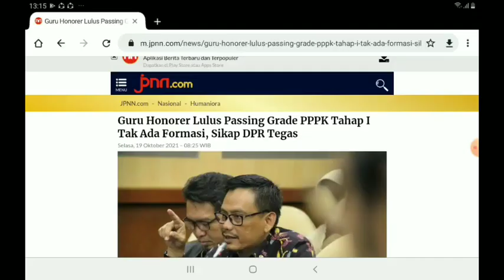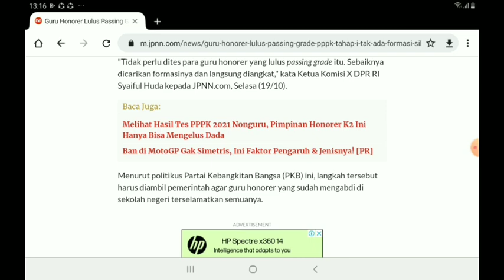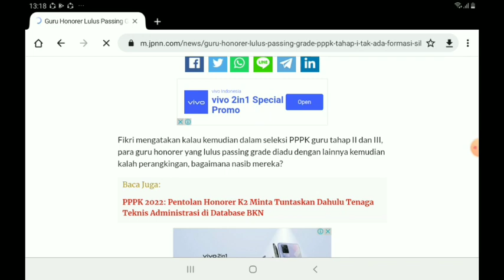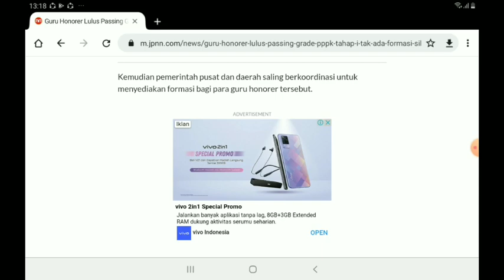Luar biasa !! Sikap Tegas DPR. Terkait Guru Lulus PG Tahap 1 tak mendapat Formasi.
Berikut video informasi PPPK Menjelang Tahap 2 yang dikutip dari JPNN.COM. Semoga memberi kabar gembira bagi Guru Lulus tahap 1 dan tidak mendapat formasi